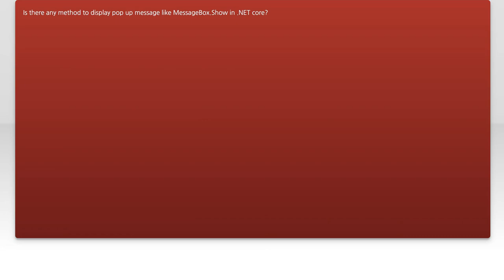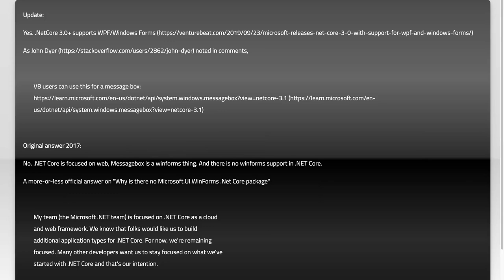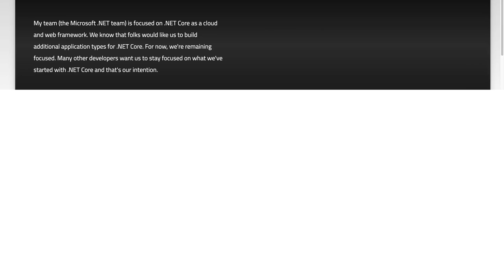How to Create a MessageBox Equivalent in .NET Core: Solutions & Tips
In this video, we dive into the world of .NET Core to explore how to create a MessageBox equivalent for your applications. Whether you're building desktop or web applications, having a reliable way to display messages and prompts is essential for user interaction. Join us as we share practical solutions and tips to help you implement this functionality effectively, enhancing the user experience in your projects.

Today's Topic: How to Create a MessageBox Equivalent in .NET Core: Solutions & Tips

Related to: messagebox, #.netcore, createmessagebox, messageboxequivalent, solutions, tips, programming, c#, userinterface, uidesign, desktopapplications, errorhandling, messagedialog, softwaredevelopment, #.netdevelopment, cross-platform,